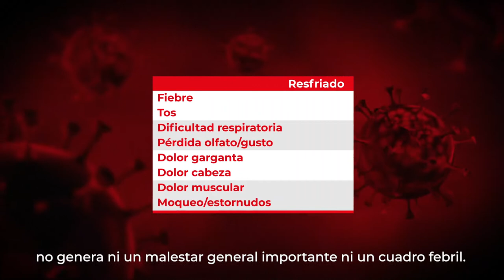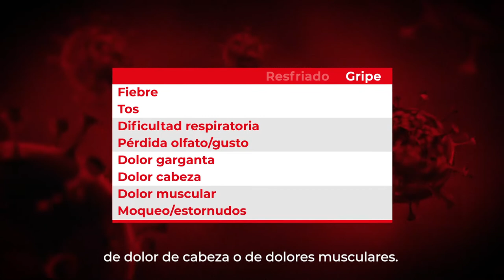Gripe y COVID19, ¿Cómo distinguirlos?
El virus de la gripe y el de la COVID19 tienen síntomas muy parecidos. ¿Cómo podemos diferenciarlos? En este nuevo vídeo, te damos algunas pautas para reconocerlos y saber cómo actuar.